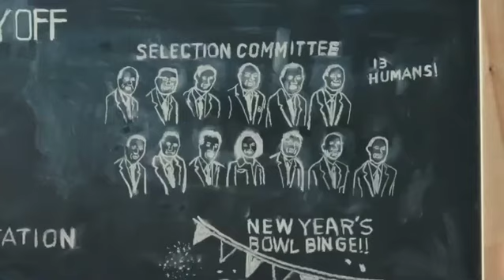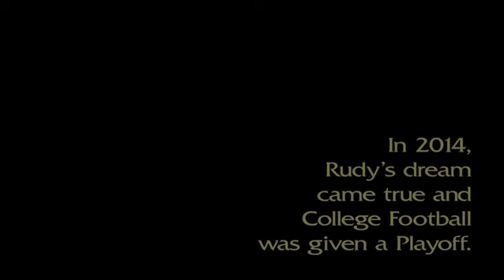Rudy's Dream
Courtesy of ESPN.